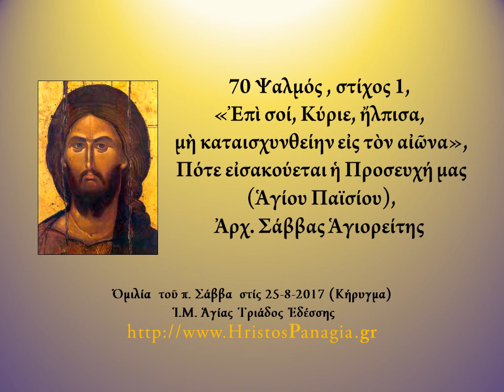Ψαλμός 70,1«’Eπί Σοί Κύριε, ἤλπισα»,Πότε εἰσακούεται ἡ Προσευχή μας, Ἀρχ. Σάββας Ἁγ/της25-8-2017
70 Ψαλμός , στίχος 1, «’Eπί Σοί Κύριε, ἤλπισα», Πότε εἰσακούεται ἡ Προσευχή μας (Ἁγίου Παϊσίου), Ἀρχ. Σάββας Ἁγιορείτης Ὁμιλία  τοῦ π. Σάββα  στίς 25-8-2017 (Κήρυγμα)